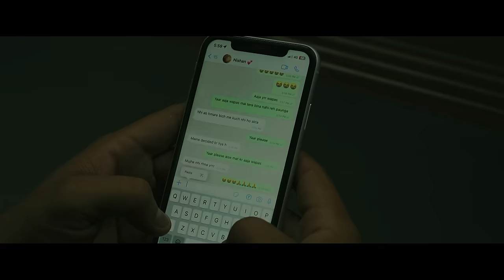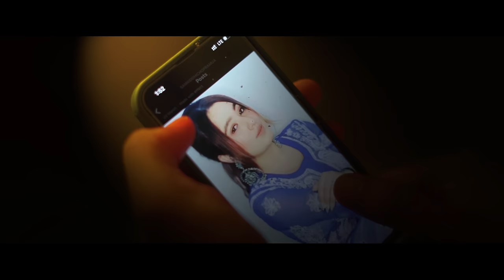NISHAN: Krrish Rao(Music Video) Samriddhi | SDEE Music | New Hindi Song 2023 | Breakup Song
NISHAN: A Sad Love Story by Krrish Rao (Full Video) Samriddhi Chopra | SDEE Music | New Hindi Song 2023 |  Breakup Song | Haryanvi Song

Krrish Rao Vlog & Sdee Music Presents Hindi Video Song "Nishan. New Hindi Song 2023. "Nishan" Song Is Sung by Krrish Rao. Starring Samriddhi. The lyrics are penned by Krrish Rao. Music by Sdee. This Song was Directed by Mp Sandhu.

Song Name - Nishan
Producer - Krrish Rao
Singer - Krrish Rao
Song & Rap Lyrics - Krrish Rao
Starring - Krrish Rao & Samriddhi Chopra
Composer - Sdee Music
Music & Mix Mastering - Sdee Music
Director - Mp Sandhu
Asst. Director - Arvind Rana
Dop - Shampii Kathurwal
Production Manager - Virender Yadav & Raman Singh
Edit - Shampii Kathurwal
Story - Nikhil Sehrawat
Publicity Designs - AS Creations
Project By - Arvind Rana (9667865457)
Online Promotions - Arvind Rana

Label and Copyright - Krrish Rao Vlogs

Officially Managed By - Arvind Rana

NISHAN: Krrish Rao (Full Video) Samriddhi Chopra | SDEE Music | New Hindi Song 2023 |  Breakup Song